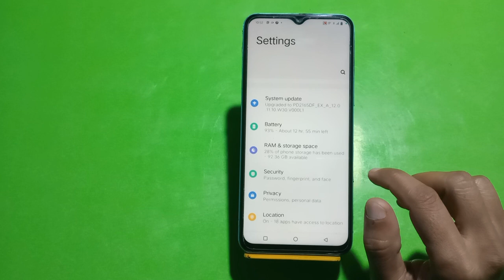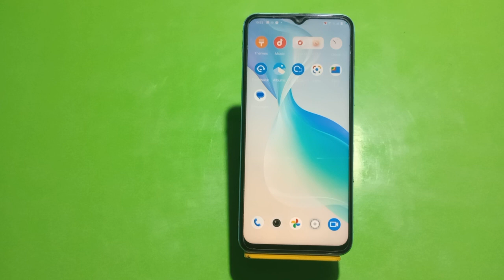Back Button Setting In Vivo Y16, How To Hide Back Button In Vivo Y16, Navigation Button Setting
Back Button Setting In Vivo Y16, How To Hide Back Button In Vivo Y16, Navigation Button Setting In Vivo Y16,

Backbuttonsetting Vivo Y16